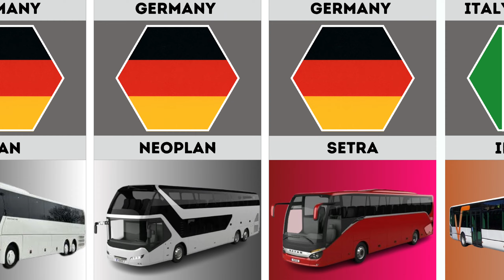Top 30 Bus Brands From Different Countries